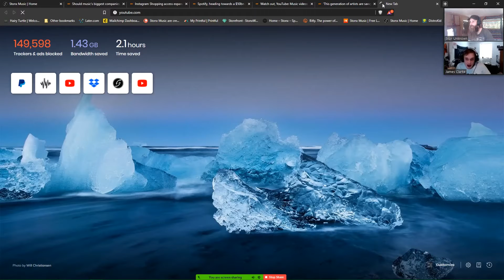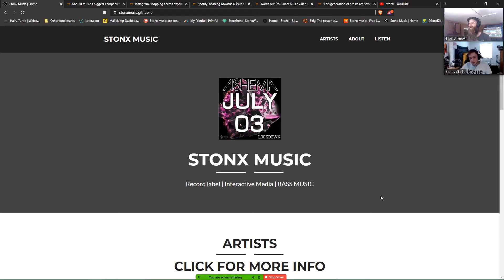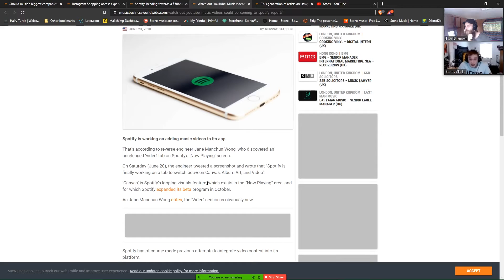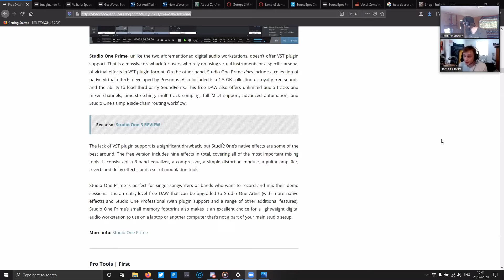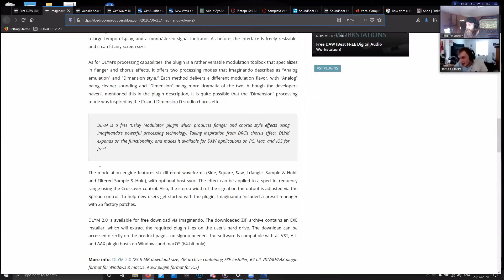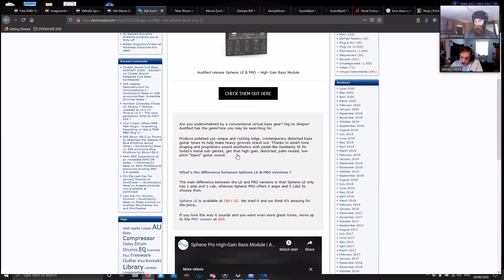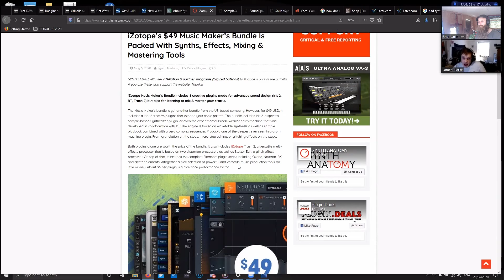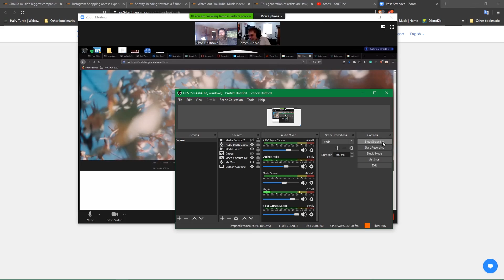STONXCAST | Episode 13 | Yeah it Broke Again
Hey Stonxers
Join us this week as James and Ollie do the usual banter, look at this week in music news, scour the internet for free software and chat all things STONX and music production including boycotting facebook, instagram expanding their shopping access and Spotify yet again at it now teasing a new VIDEO section!

STONX MUSIC

LINKS